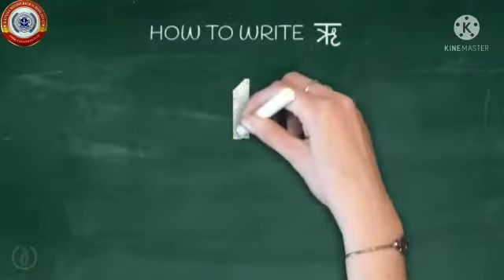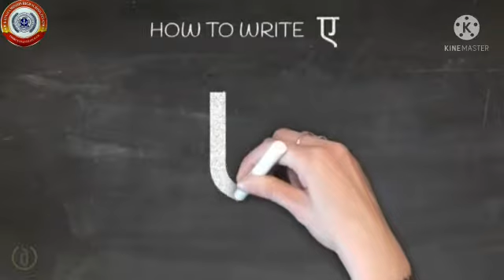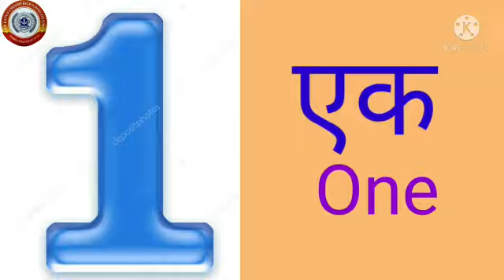Standard 1 Hindi Part 4 Swarakshar